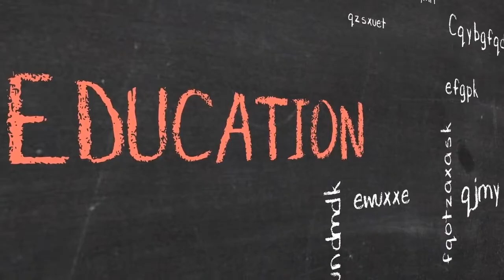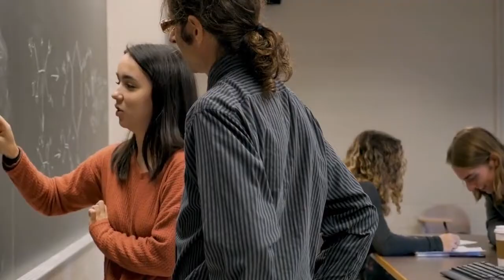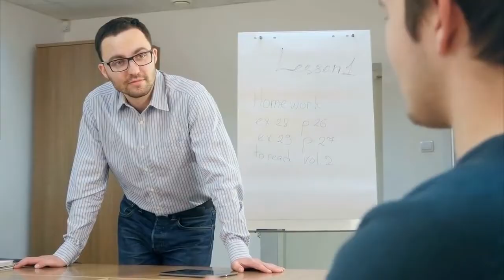The Impact of AI in Education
This video is about how AI is changing education by personalising the learning experience, creating virtual and augmented reality classrooms, helping teachers with grading and feedback, and creating adaptive assessments. It also explains that AI can assist teachers but can never replace them. The video concludes by discussing the endless possibilities of AI in education.

If you found our video helpful or entertaining, please help us fuel our creativity with a cup of tea☕️! 🙏🏼 It'll help keep us energised and motivated to create more awesome content for you.

00:00 - Intro
00:14 - What is AI
00:39 - Online Learning Platforms
01:06 - AI and Augmented Reality  Environments
01:20 - Examples of AI uses in Education
01:30 - Can AI replace Teachers?
02:27 - Which country uses the AI, the most?
02:58 - Conclusion
03:15 - Outro